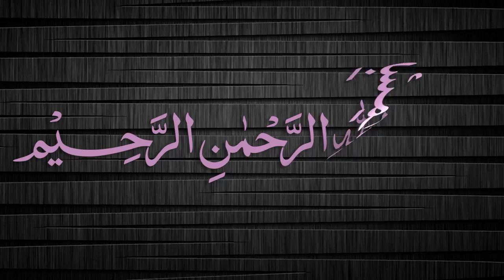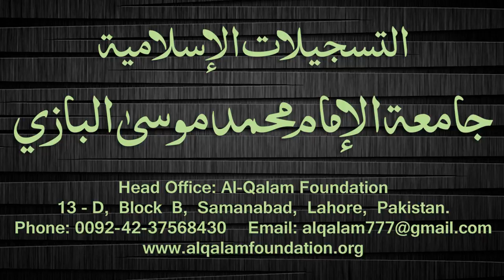Quduri Dars - 65 - page-069 - By Maulana Muhammad Zuhair Albazi - 12/12/2007